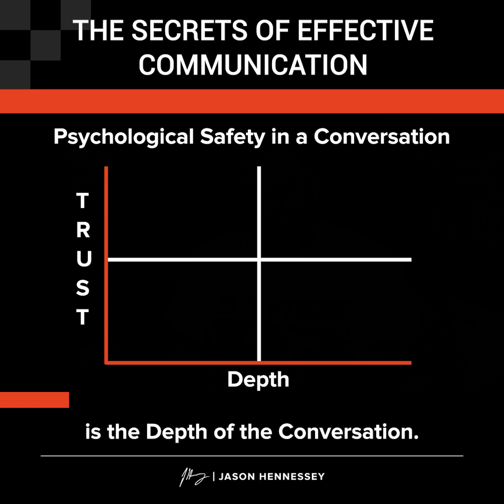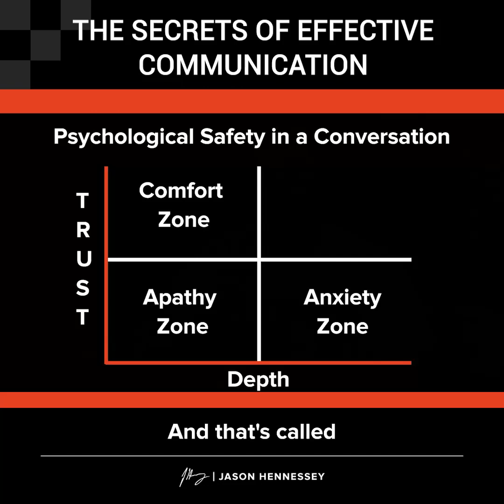The Secrets of Effective Communication | Jason Hennessey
Learn how to communicate effectively with the four quadrants of the communication model. Discover how to use facts, feelings, relationships, and requests to improve your communication skills.

Grab a copy of my books on Amazon
🔹Honest SEO
🔹Law Firm SEO

Jason Hennessey is an entrepreneur, internationally-recognized SEO expert, author, speaker, podcast host, and business coach. Since 2001, Jason has been reverse-engineering the Google algorithm as a self-taught student and practitioner of SEO and search marketing.
Hey guys, it's Jason Hennessey. And today I want to talk a little bit about communication and the psychological safety of communication. Right? So how I break down communication is kind of like four quadrants, if you will, right. So, the left side is the trust, and then the right side is the depth of the conversation, right? So in the bottom left-hand corner of the first quadrant, right? That's kind of like the apathy zone, right? That's really like, small talk. So like, when you engage in conversation with somebody, you're like, Oh, how about the Mets? Or how about that weather? Right, you know, a, there's not a lot of trust built. And, and there's hold not a whole lot of depth to those conversations, right? We call that small talk. And anyway, so that's just part of the conversation, right? Now, as you go up to the top left, right, that's kind of the comfort zone, right? That means like, you really trust somebody, right, but there's still not a lot of depth, you know, conversations like that could be talking about, you know, maybe you're your dog, and you know, and your dog's been sick, and maybe trying to get some tips on how to, you know, how to maybe help your dog kind of deal with the sickness, right, just because you kind of trust that person. And, you know, and you're just kind of, you know, relying on them for maybe some information, right? Then you get to the bottom, right, right. And that's where, you know, you start to get into a lot of depth, but there's not a lot of trust, right, so if you enter like a group, you know, thinking like Alcoholics Anonymous, right, that's a place where you're sitting in front of a bunch of strangers. And, you know, you're having to talk about, you know, something that you're dealing with, whether it's drugs or alcohol, right, and that is basically called the anxiety zone, right? Because you're not very comfortable, you know, but you're kind of forced to kind of have these very tough conversations. And so that is the bottom right-hand corner, the anxiety zone. And then we have the top right-hand corner, right. And so that's called the Learning Zone. And, you know, hopefully, we can kind of get most of our conversations to kind of go to that learning zone, you know, where there's a lot of trust, and you get into a lot of depth. Right? And, you know, how do you do that, by having, you know, conversations and double-clicking and kind of going deeper and trying to understand the meaning behind things and people, you know, maybe talking to somebody about, you know, somebody that they love that they recently lost, you might be afraid to have those conversations, right? But sometimes maybe just kind of having those conversations is helpful to the person that's kind of like dealing, you know, with that issue, right. So, so again, those are the four quadrants when you look at communication, right, you got the apathy zone, which is small talk, the comfort zone, right? And you've got the anxiety zone, and then finally, in the top right-hand corner, if we can kind of try to get our conversations to go there. It's an amazing thing and that's called the Learning Zone.